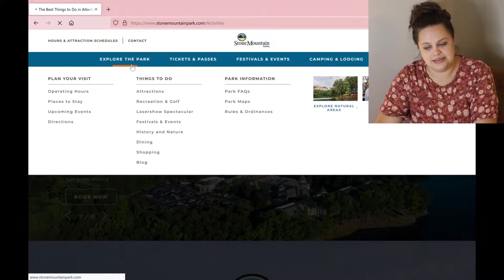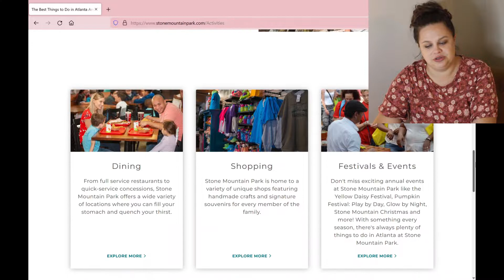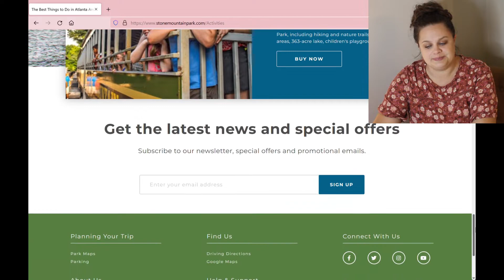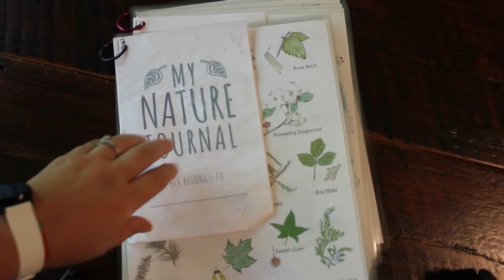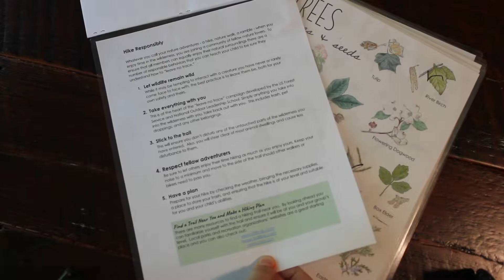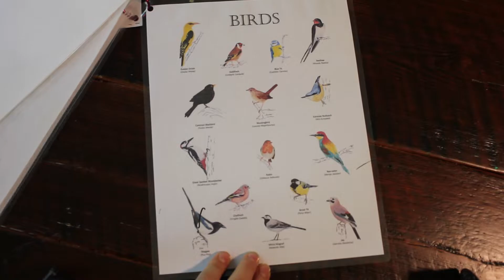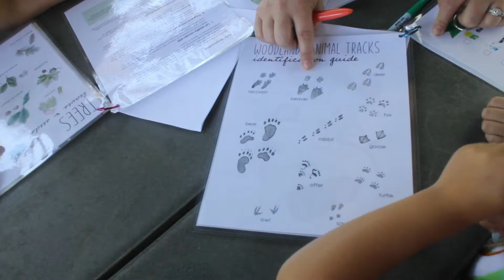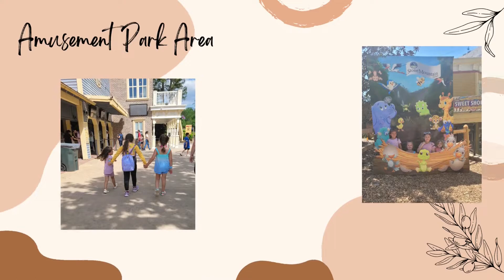OUR TRIP TO STONE MOUNTAIN | Nature Hike Activity | Homeschooling in Nature | Camping Trip Vlog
Come along on a nature hike with us and hear about our recent camping trip to Stone Mountain Park outside Atlanta, GA. I share some details about our trip, but the main part of the post is a nature hike activity that can be done anytime you are outside!

Most of the sheets in the field journal came from this resources from Wild Hearts Academy

Bird page is from Mitrebol

💌thehomeschoolology(at)gmail(dot)com